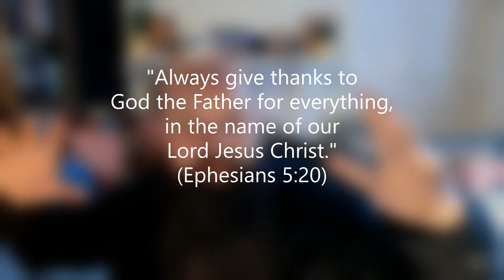Thanking God for EVERYTHING!!!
Our Collective Worship offering for w/c 21/06.21 all about thank God for EVERYTHING!